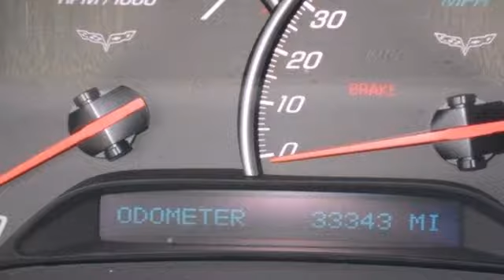2005 Chevrolet Corvette Fredericksburg VA Price Quote, VA CC596A - SOLD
Year: 2005
Make: Chevrolet
Model: Corvette
Engine: V8 6L
Transmission: Automatic
Color: Machine Silver Metallic
Stock #: CC596A
6.0L V8 SPI LS2 and 6-Speed Manual Z51 Specific. Yeah baby! My! My! My! What a deal! This vehicle is located at Radley Cadillac 3421 Jefferson Davis Hwy Fredericksburg VA 22401. Creampuff! This gorgeous 2005 Chevrolet Corvette is not going to disappoint. There you have it, short and sweet! Power is nothing without control, and the incredible brakes on this Corvette means that you are always just a quick pedel press away from bringing life to a halt. Need additional informationon on this vehicle?

Address:
3670 Jefferson David Hwy